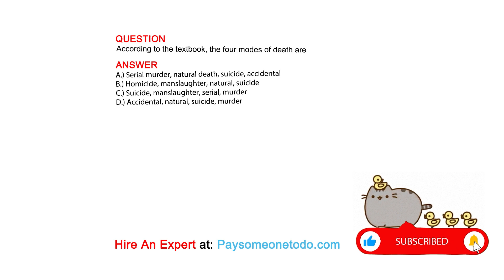According to the textbook, the four modes of death are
QUESTION

ANSWER
A.) Serial murder, natural death, suicide, accidental
B.) Homicide, manslaughter, natural, suicide
C.) Suicide, manslaughter, serial, murder
D.) Accidental, natural, suicide, murder